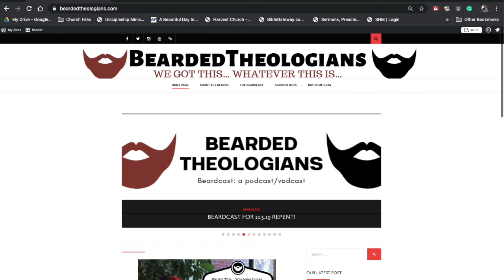Beardcast for 4.23.2020 with Rev. David Wilson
This week we sat down with Rev. David Wilson Oklahoma Indian Missionary Conference Superintendent to talk about the OIMC, Native American Student Sunday, and the OIMC Immersion trip that was held earlier in the year. To find out more about the OIMC check out